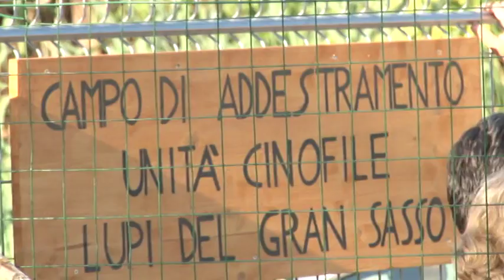Colonnella. Centro addestramento cani di Protezione Civile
Potranno accedervi tutti, ma l’attenzione maggiore è riservata all’unità cinofile di protezione civile. E’ il campo di addestramento cani inaugurato a Colonnella, in Provincia di Teramo.